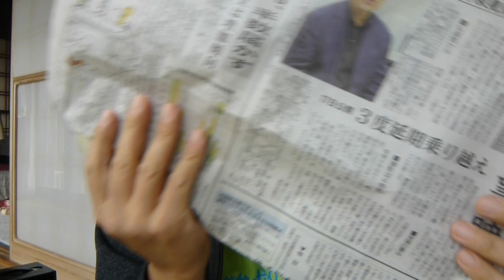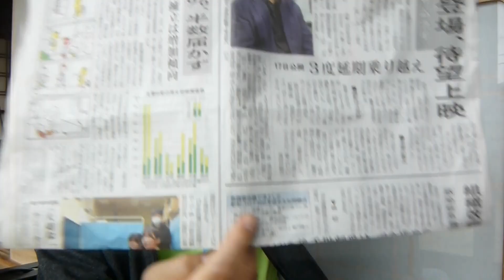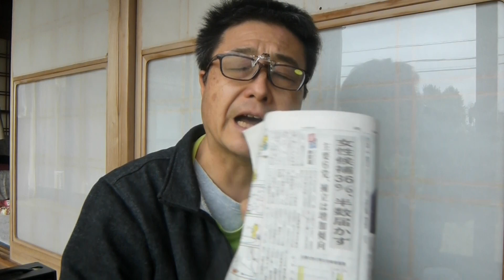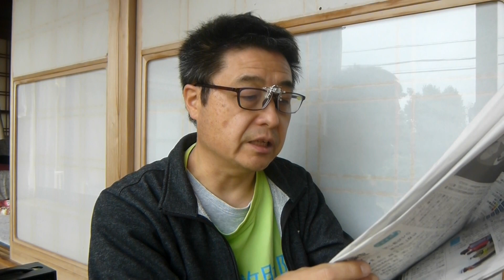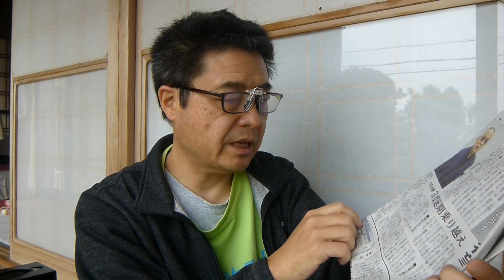『京都・美人女優連続殺人事件（2010）田村亮、藤谷美紀、宮本真希』婚難救助のための見聞録503の2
婚難救助隊のサイトは下です。

お兄さんと亮さんを間違えた。時代が違うか。